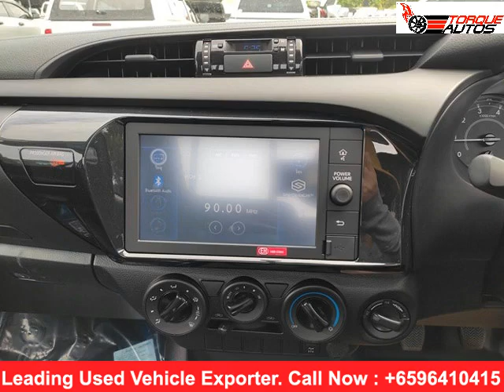used cars exporters in Singapore | TOYOTA HILUX VIGO CHAMP 2022 | second hand cars for Thailand